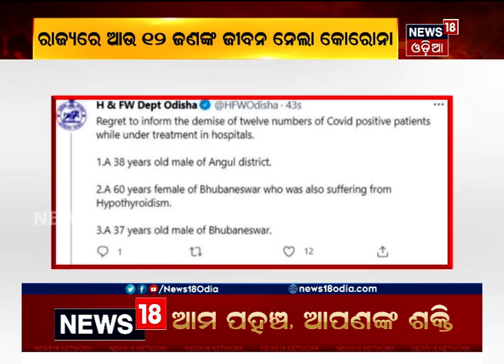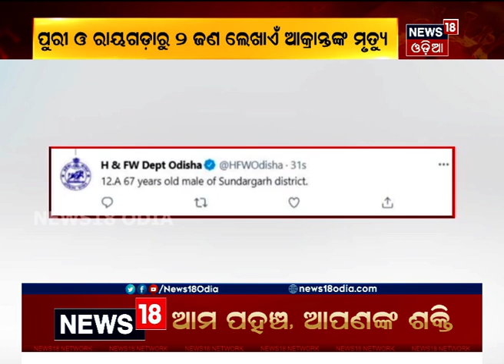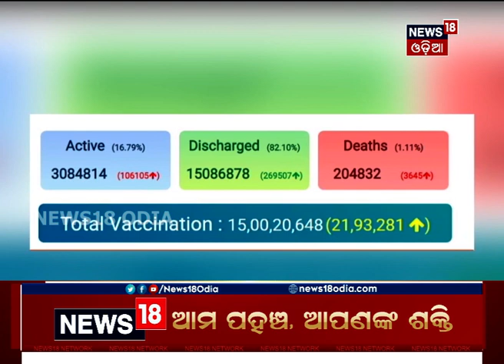ଓଡ଼ିଶାରେ କୋରୋନା ସଂକ୍ରମଣ: ଜାଣନ୍ତୁ କେଉଁ ଜିଲ୍ଲାରେ କେତେ ଆକ୍ରାନ୍ତ, କେତେ ମୃତ ?